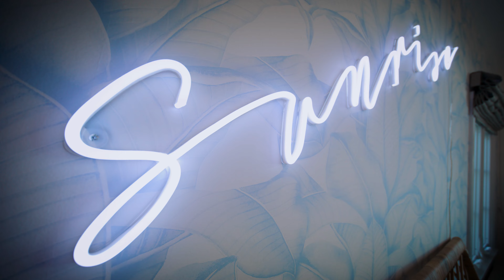15313 Via De Las Olas (mls)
Located on one of the Palisades most coveted streets, with breathtaking views of the Pacific from nearly every room, sits this timeless Cape Cod traditional defining quintessential Palisades living at its finest. Recently reimagined and custom designed in 2021 with the utmost attention to detail and exquisite finishes.

Elegant light-filled living areas include a gracious entry foyer, formal living room with a custom marble fireplace, dining room, custom cocktail bar, and gourmet kitchen which extends to a generous family room with French doors leading to the outdoor entertainment area and grounds. One en suite bedroom and powder room complete the downstairs.

Upstairs, the elegant primary bedroom suite features vaulted ceilings with expansive ocean views, a private balcony, fireplace with adjacent sitting area, dual walk-in closets and a marble bathroom. Two additional ample sized bedrooms and bath plus a beautiful home office and laundry room complete the upstairs. Detached garage has been recently converted to a cottage with a bathroom that can be used as a den, home office, play room or guest quarters. Outside, experience a beautiful stone patio with luxe seating areas, fire pit and spectacular landscaping while enjoying the views.

This stunning home represents the ultimate Palisades lifestyle, encompassing elegance, character and warmth, indoor-outdoor living, dramatic views and ocean breezes throughout while still just a short distance from Palisades Village and schools.

Contact Jen Pomeroy for more information.

e. Jen.Pomeroy @compass.com

Video Filmed & Edited By: HGS | Creative Marketing LLC